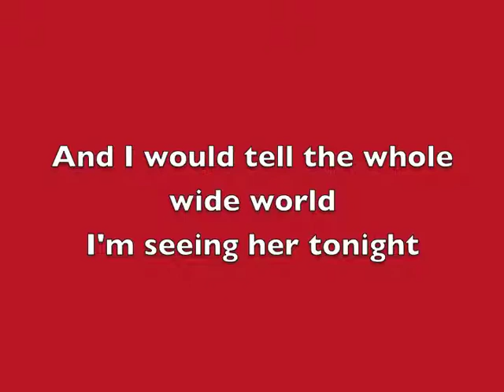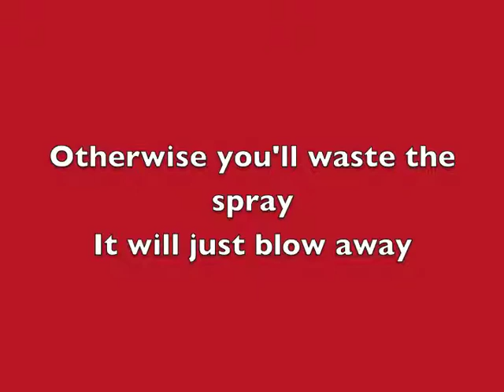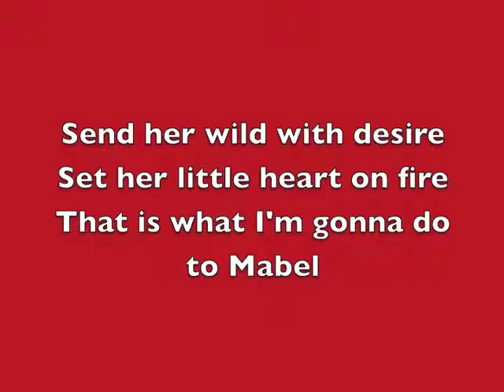Mabel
musical doggerel